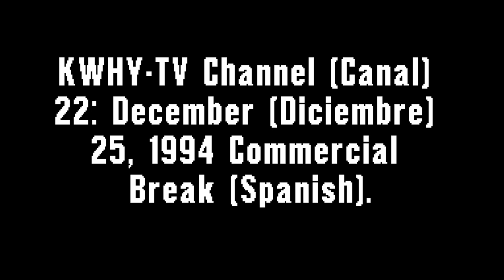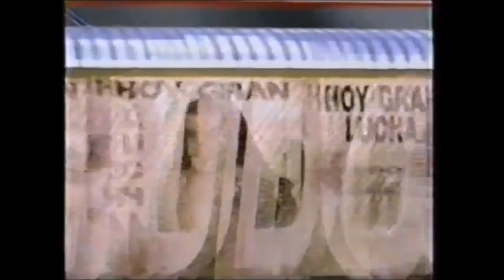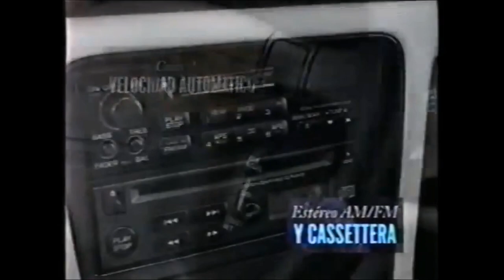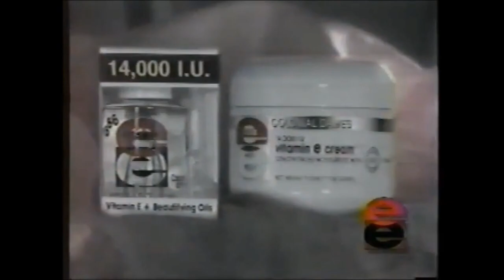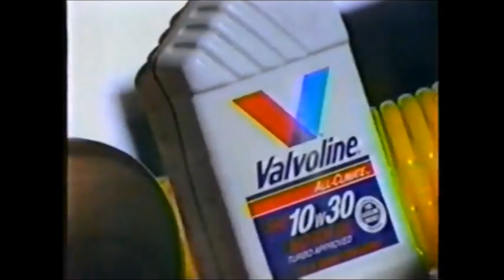KWHY-TV Channel (Canal) 22: December (Diciembre) 25, 1994 Commercial Break (Spanish)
During "C.M.L.L." (Lucha Libre Wrestling).